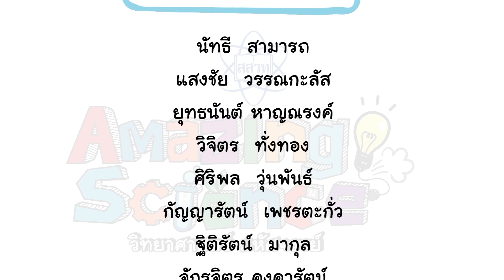Amazing Science | Season 3 | ตกไม่ตก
เมื่อเราเหวี่ยงถังน้้าเป็นวงกลมในแนวดิ่ง ต้องมีความเร็วมาก น้้าจึงจะไม่หกออกมา ซึ่งตรงจุดสูงสุด ความเร็วจะต้องมาก เพราะต้องใช้แรงในการเข้าสู่ศูนย์กลางมาก จนน้้าหนักของน้้าใช้เป็นแรงสู่ศูนย์กลางได้หมด ไม่เหลือพอที่จะท้าให้น้้าหล่นลงมา
มาร่วมไขปัญหาวิทยาศาสตร์แสนสนุกได้ในรายการ Amazing  Science วิทยาศาสตร์มหัศจรรย์